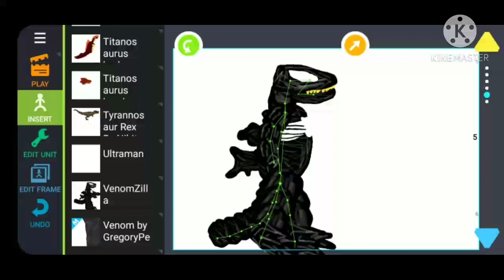Querem o download?